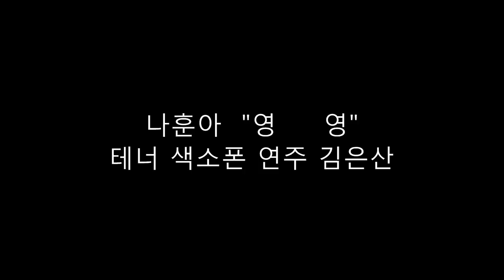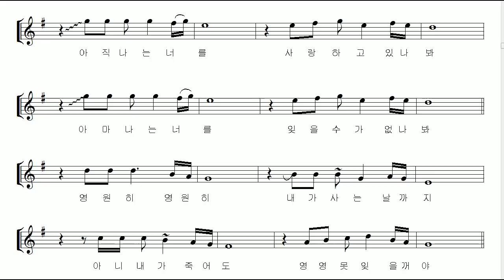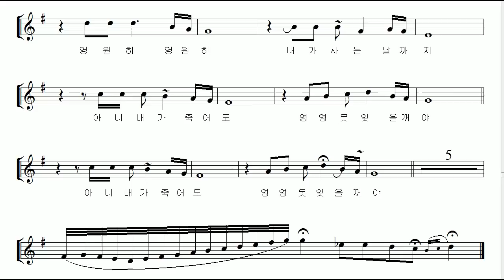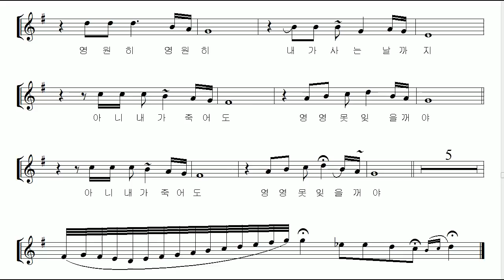나훈아 "영영" 테너 색소폰 연주 김은산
어제 남진씨의 노래 '님과 함께"에 이어 오늘은 남진씨의 노래가 나오면 빼놓을수없는 나훈아씨의 1990년 앨범 수록곡 "영영"을 편곡, 녹음해보았습니다.

이 곡은 나훈아씨의 다른 많은 곡들 처럼 나훈아(본명:최홍기)씨가 작사, 작곡을 한 노래입니다. 저는 습관적으로 연주하기 전에 곡을 먼저 분석하는데, 특이한 것은 이 노래는 12마디만 외우면 노래 부분은 다 외운다는 것입니다. 맨앞의 8마디가 반복되고 다시 다음 4마디가 반복된 후 맨 처음 8마디의 반복 그리고 간주 그런데 이렇게 단순한 노래도 나훈아씨의 목소리로 담아내면 명곡이요, 대곡이 된다는것이지요...

이 곡을 테너 색소폰 악보로 편곡하며
1. 노래 부분에는  단순한 꾸밈음 몇개를 넣어보았으며
2. 간주의 (반주기에서 나오는)색소폰 선율에 대하여 화답하는 형식의 대선율 애드립으로 간주 선율을 만들었으며
3. 간주 부분에서는 노래에 나오지 않는 고음역들을 조금 사용하였고
4. 마지막 엔딩은 간단한 스케일음들을 빠르게 진행시키며 마무리 지어보았습니다.